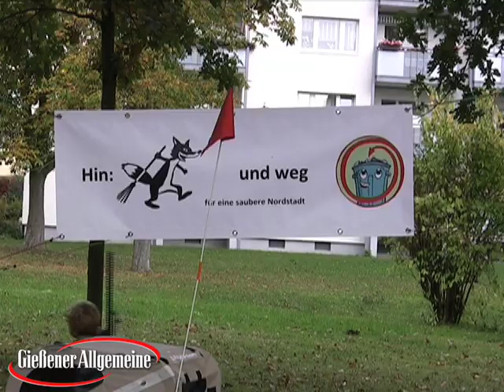Tipps rund um das große Geschäft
Gießen (cw). Aktionsbündnis »Sauberhafte Nordstadt« und Tierschutzverein appellieren an Hundehalter: Kot der Tiere entfernen. Der Aktionsnachmittag war eingebunden in das Projekt »Hin und Weg für eine sauberhafte Nordstadt«.